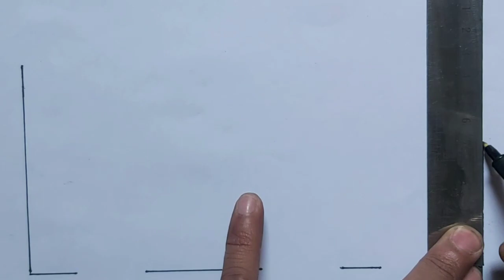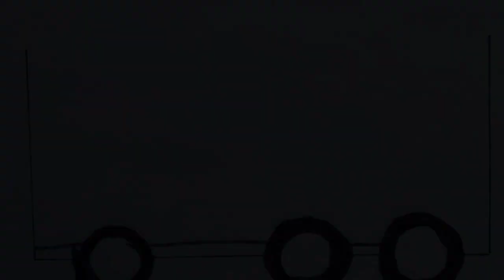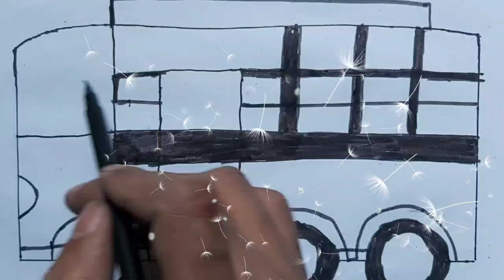how to draw school bus drawing and coloring step by step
hello everyone...
let's learn  how  to draw a school bus and coloring them happily

this si very simple video tutorial  of how to darw a worm Easy with markers on total draw kids.  please follow the steps

# envelopes is very simple  MODAL

learn how to  make a envelopes  this is very simple  and sy auto    I have mentioned all measurements in the video  you can make the Beautiful  envelope tha last movement after watching this video campiletli  follow step by step  this video  and learn how to darw a auto rickshaw  at your home 🏡  I hope everyone like this video

# total darw kids
toys star
# toys stars
total draw kids
darw auto rickshaw
сурет салу уйрену казакша
bolalaruchunrasmchizishсуретсалууйренусурет салу
уйренусурет салу уйрену казакша